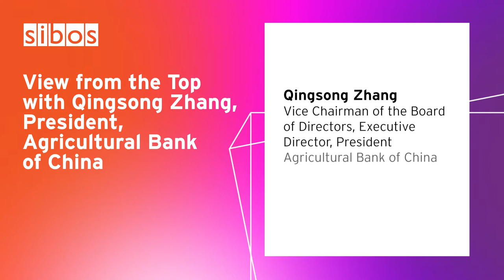Sibos 2021: View From the Top with Qingsong Zhang, President, Agricultural Bank of China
Join this View from the Top to hear insights from Qingsong Zhang, President, Agricultural Bank of China.